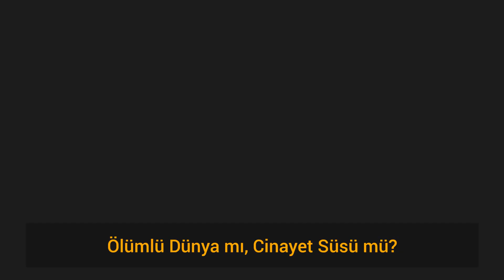Messi mi? Maradona mı? - Ölümlü Dünya ve Cinayet Süsü'nün yaratıcılarından Ali Atay Seç Birini'de!